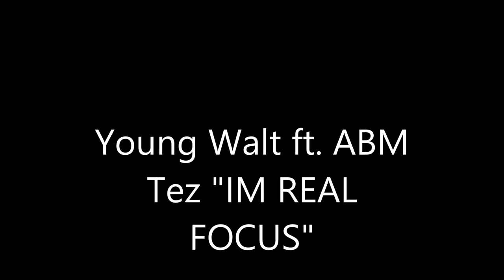Young Walt ft ABM Tez IM REAL FOCUS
hot new track "I'm real focus" from Young Walt produced by: Beezy Beatz tune in and check it out